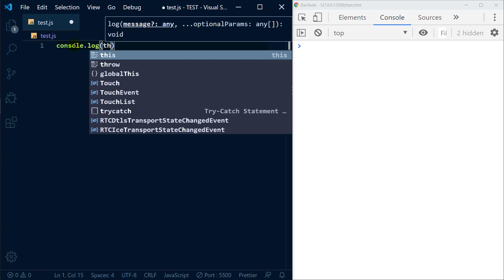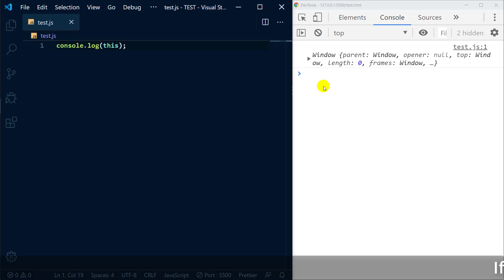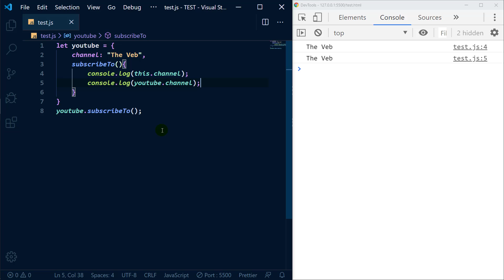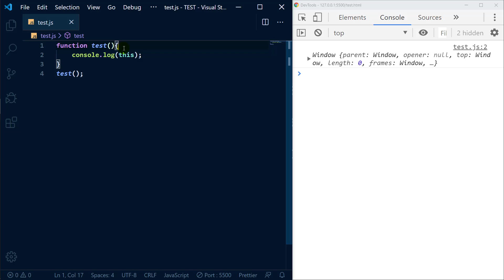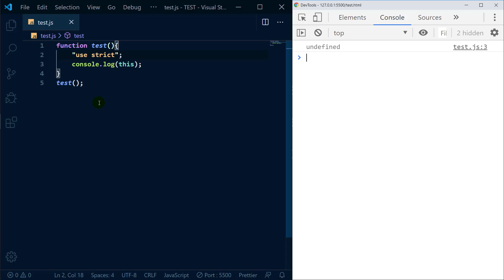Javascript this keyword || this keyword in javascript || important javascript concept.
In this video, i have explained this keyword in javascript.
What is this in javascript.
this keyword.
javascript this keyword explained.